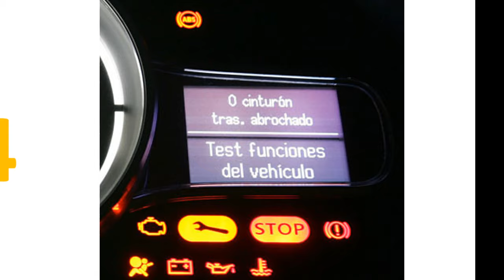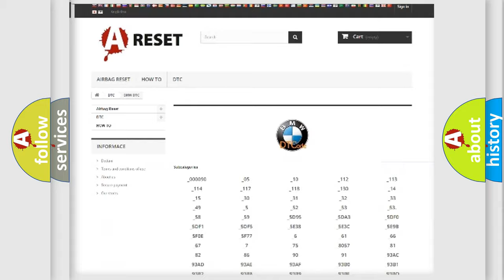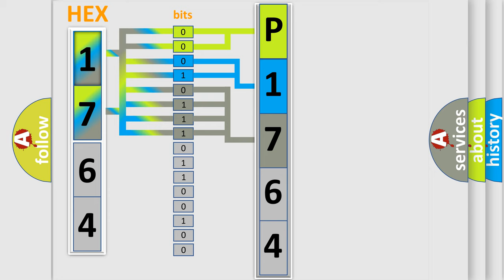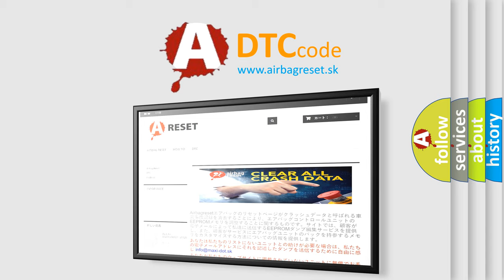DTC BMW P1764 Short Explanation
Contents:
0:21 Basic DTC analysis according to OBD2 protocol standard.
1:48 Insight into programming
2:58 A diagnostically understandable description of the Diagnostic Trouble Code
3:05 Basic error definition

Make
BMW
Code
P1764
Definition
Shift Solenoid C Short Circuit Continuity-Disconnection
Description
The shift solenoid valve has a disconnection continuity after 50ms of operation
Cause